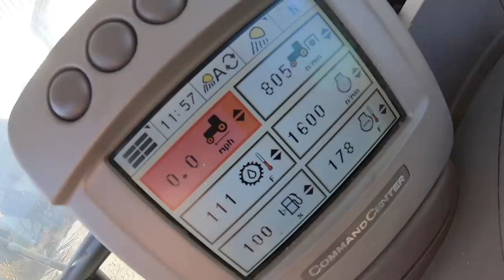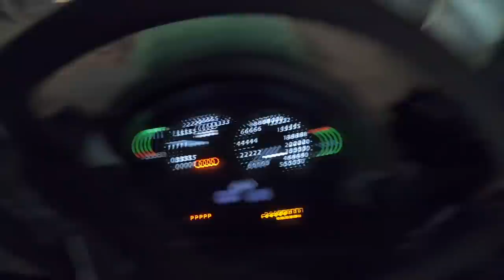South Dakota Wet Corn Harvest Day 1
We finally got our Wet Corn harvest in progress. With the corn cracker set up and the combine rolling, we got 3 loads ran through the cracker.